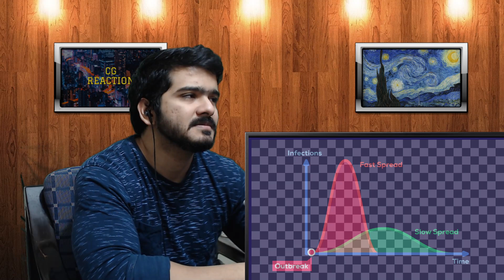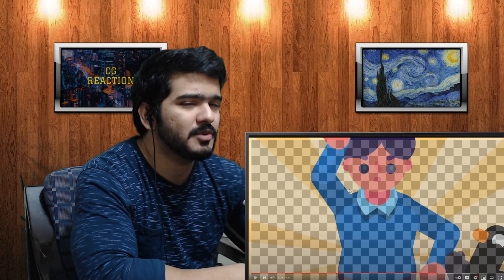The Coronavirus Explained & What You Should Do (Kurzgesagt – In a Nutshell) CG Reaction